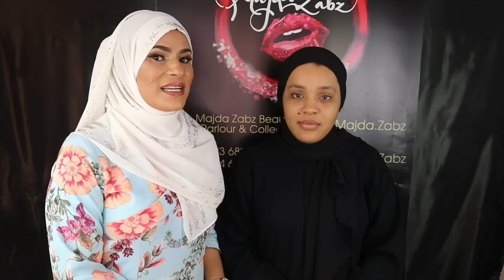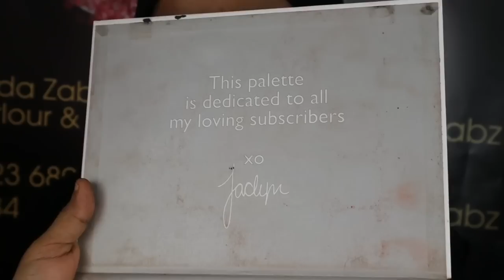2020 HOW TO : BASIC TO BADDIE || IN-DEPTH BLACK MATTE SMOKEY EYE SHADOW || MAJDA ZABZ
Hey Queen open me :) Today i'm sharing step-by-step BLACK MATTE EYE SHADOW LOOK!!! Enjoy & Please let me know below what other looks do you want to see on my next tutorial.Make-up details coming up shortly. THANK YOU!

CFM Production